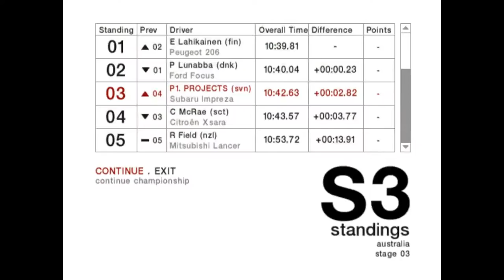Colin Mcrae Rally 2004 - Championship 4WD Advanced - Australia - Katanning